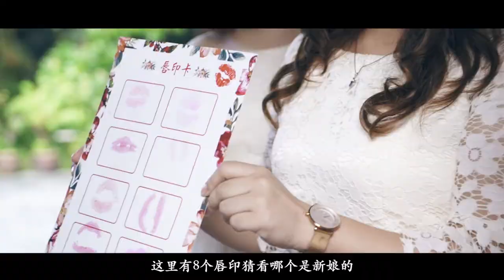Marvin & lynne actual day 11/12/2017